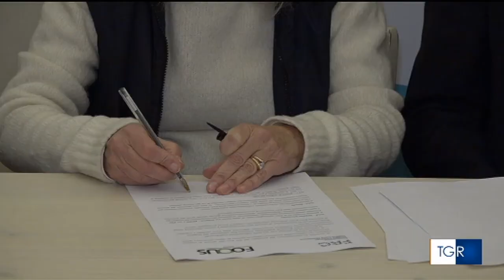Partnership tra FOQUS-DPDB e la Fondazione Reggio Children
di partnership tra FOQUS-DPDB e la Fondazione Reggio Children per combattere la dispersione e l’abbandono scolastico, l’emergenza climatica e le disuguaglianze.